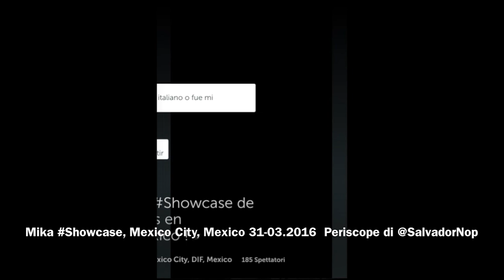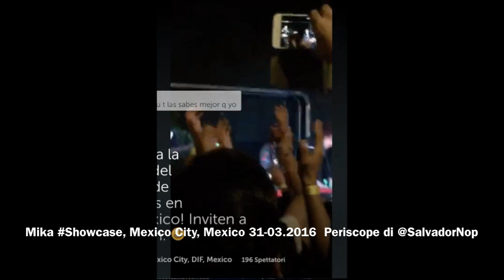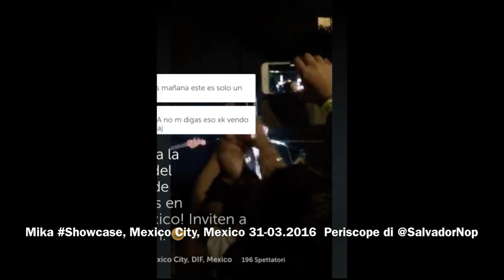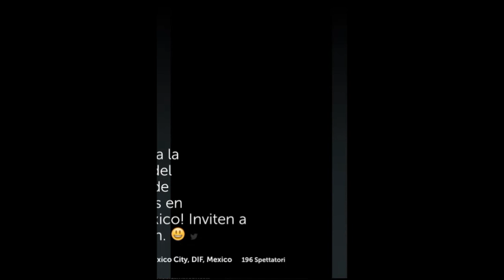Mika Showcase, Mexico City, Mexico 31 03 2016 Periscope di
Grazie a @SalvadorNop per la pubblicazione di questo video Periscope.
Gracias!